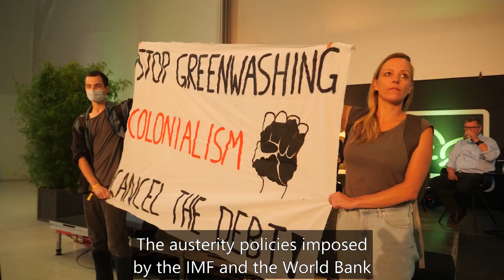World Bank representative roasted by Debt for Climate during greenwashing event!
As the IMF & World Bank begin their annual meeting in Morocco to further their agenda of financial colonialism and climate destruction, DebtforClimate kicked off our week of global mobilizations by disrupting a high-level greenwashing panel at Europe´s largest Youth Climate Conference, LCOY Germany.

While a team of D4C activists distributed scientific studies amongst the audience debunking the lies and displayed a banner for DebtCancellation, co-founder Esteban Servat used his place on the panel to denounce the crimes committed by the financial institutions represented there, and gifted a toy green washing machine to the World Bank speaker.

The group then called for a walk-out, leading to the room quickly emptying and everyone spontaneously assembling outside to discuss real solutions and how we can come together for international ClimateJustice!

Besides the World Bank, major German financial institutions such as the Bundesbank (whose President is Germany´s representative at the IMF), and BMZ (whose Minister is Germany´s representative at the World Bank) were also part of the panel.

The intervention also exposed how the LCOY conference series (which is financed with € 800,000 by the German government and presents itself as an open space for dialogue) is actually instrumentalized by the institutions that caused the climate crisis to pitch themselves as part of the solution, in an attempt to brainwash and influence young climate activists.

Join us around the world this week as we continue to confront financial colonialism head-on to turn debt into climate action!